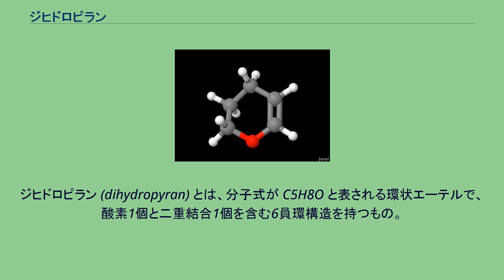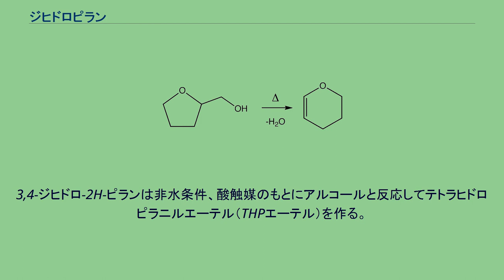ジヒドロピラン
ジヒドロピラン (dihydropyran) とは、分子式が C5H8O と表される環状エーテルで、酸素1個と二重結合1個を含む6員環構造を持つもの。
ピランが2個水素化を受けた構造に当たる。
二重結合の位置の違いによる異性体が存在する中で 3,4-ジヒドロ-2H-ピラン (3,4-dihydro-2H-pyran) が有機合成において使用頻度が高いため、単に「ジヒドロピラン」という場合は通常 3,4-ジヒドロ-2H-ピラン を指す。
DHP と略称される。
有機合成化学において、アルコールのヒドロキシ基を保護するために用いられる。
3,4-ジヒドロ-2H-ピランはテトラヒドロフルフリルアルコールをアルミナ上で 300-400 ℃ に加熱して合成される。
3,4-ジヒドロ-2H-ピランは非水条件、酸触媒のもとにアルコールと反応してテトラヒドロピラニルエーテル（THPエーテル）を作る。
THPエーテルは酸と水で容易に元のアルコールに戻すことができることと、酸以外の試薬に対しては比較的耐久性を示すため、アルコールの保護に用いられる。
ジヒドロピランはラネーニッケルのもとの水素化によりテトラヒドロピランに変換される。